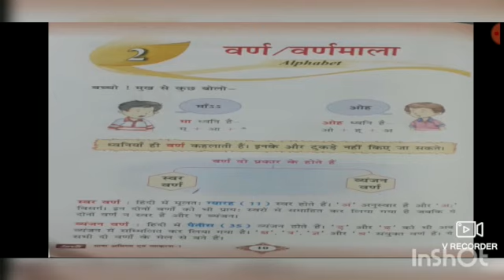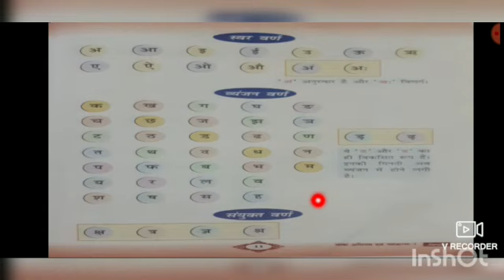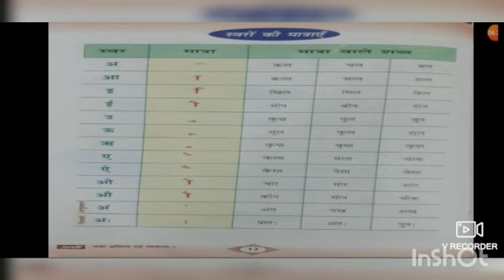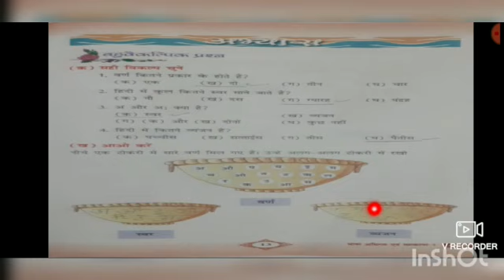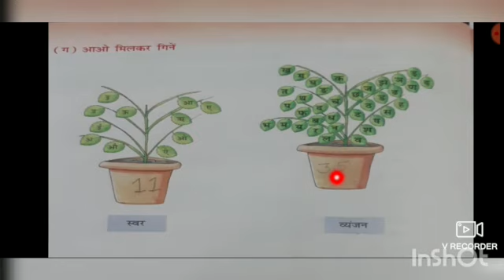कक्षा १ हिन्दी २ , पाठ २ ( वर्ण/वर्णमाला)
Video from Renu